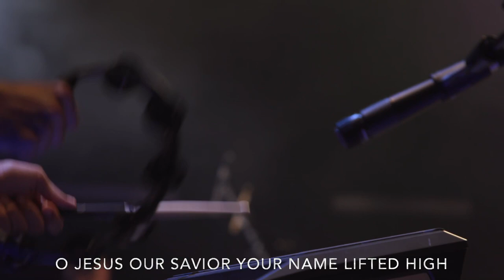ACTS SEASON 1 - The Tale of 2 Temples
ACTS SEASON 1: The Tale of 2 Temples - Unity is probably not what you think about when you think of the church, today. Yet when we see the early church, unity was the value that propelled them.  What does it mean to be unified? And what is the church unifying around? We answer those questions in Part 7.

0:04 Welcome
1:07 Worship: God So Loved
5:27 Message
38:27 Compassion International
43:01 Prayer
45:13 Communion
47:04 Worship: On Christ The Solid Rock I Stand
50:26 Worship: Great Things
54:44 Worship: King Of Glory
58:53 Connection
ACTS SEASON 1 (Pt 7)
Pastor Matt Manning
Acts 4:32-5:11